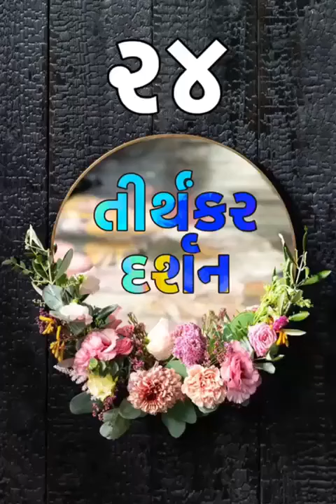Jain 24 tirthankar name photo with song#